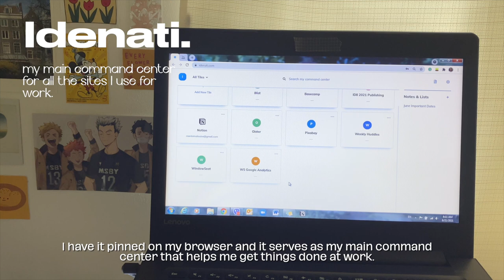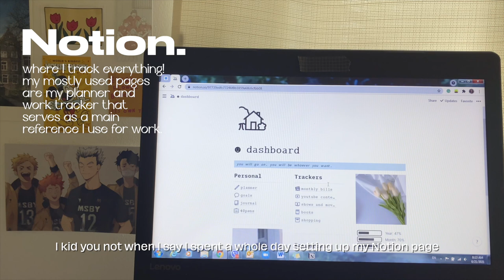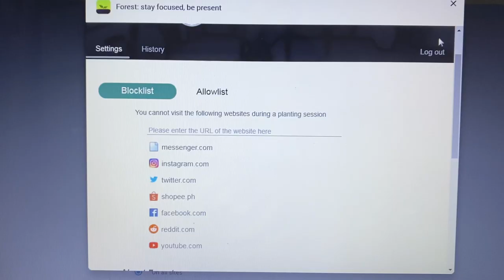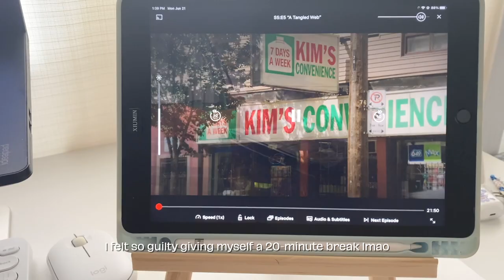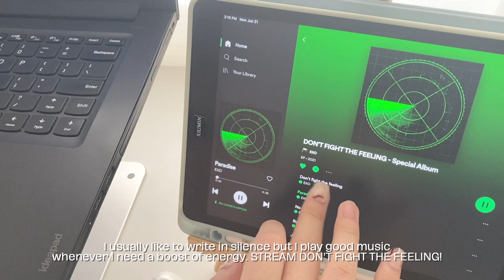spend a work day with me ♥ ft. tools and habits that help me get things done!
thank you so much to Idenati for partnering with me for this video!

the one where I share with you what I do on weekdays: my full time job! it's just a day in front of my laptop, like what you probably look like right now, but better. I shared some tools and habits that help me get things done too! remember that's very important to take breaks okay!

tools/extensions mentioned:
» Idenati
» Notion
» Forest